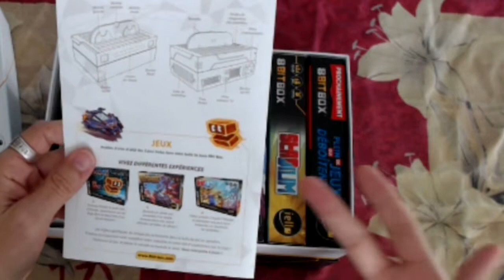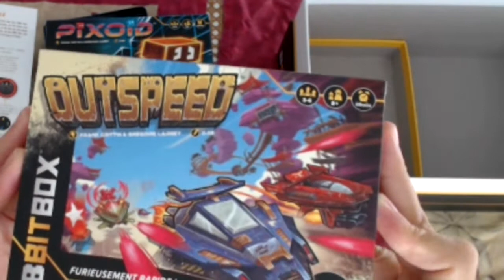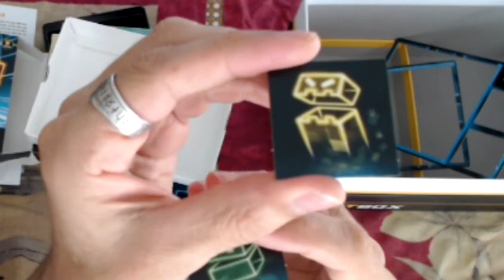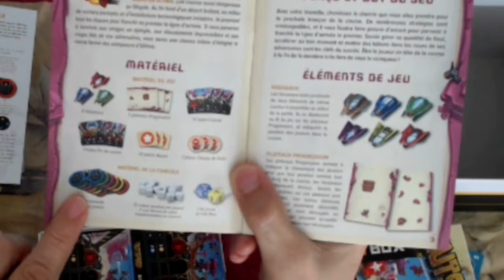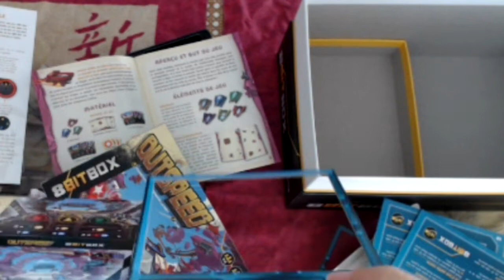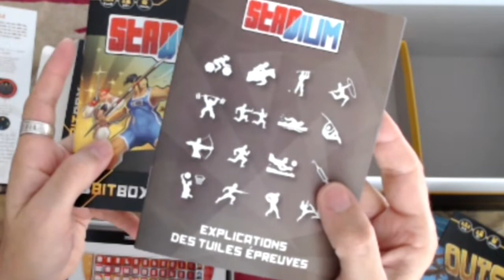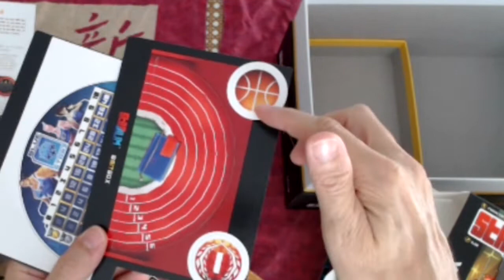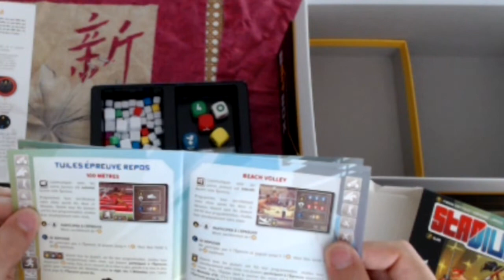8bitbox Déballage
un jeu qui cache des jeux... l'univers du jeux vidéo des années 80...